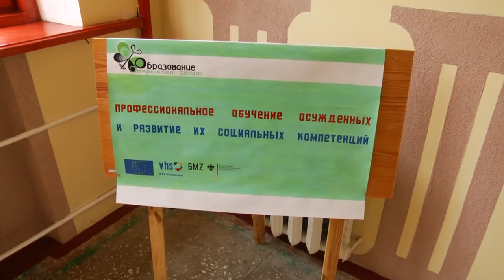Профилактика суицидального поведения и агрессии среди осужденных